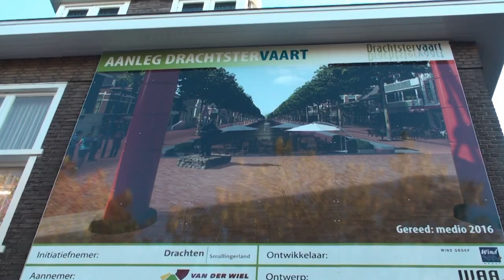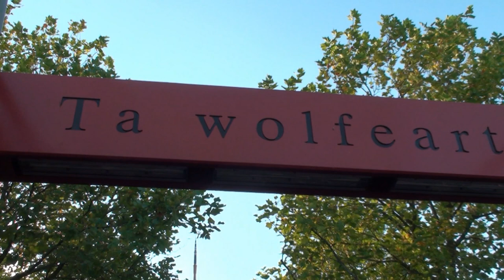Starthandeling Drachtstervaart Drachten (HD)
- Deze video is in HD. Klik op het wieltje onderin het scherm om de kwaliteit te wijzigen -

Maandag 15 oktober 2012 is het officiële startsein gegeven voor het uitgraven van de Drachtstervaart. Het Drachtster Skûtsje "De Twee Gebroeders" en het Philips Skûtsje "De Halve Maen" "voeren" richting carillon in het winkelcentrum van Drachten. Na een drietal toespraken verzorgden gedeputeerde H. Konst, wethouder T. Zweers, de heren H. Wind (Wind Groep) en A. van der Schaaf (Van der Wiel) gezamenlijk de starthandeling. De muzikale omlijsting was in handen van 'Blaas of Glory' en 'De Peyesjongers'.